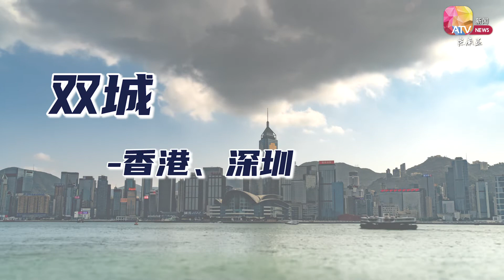林郑发表任内最后一份施政报告 拟建香港北部都会区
香港特首林郑月娥今天在立法会宣读年度施政报告，她提出发展香港北部的蓝图，根据蓝图，香港北部将成为可容纳250万人居住的新都会。

这也是林郑五年任期内的最后一份施政报告，她在“总结”部分谈到中央及家人的无限信任和默默支持时，一度哽咽，无法言语。